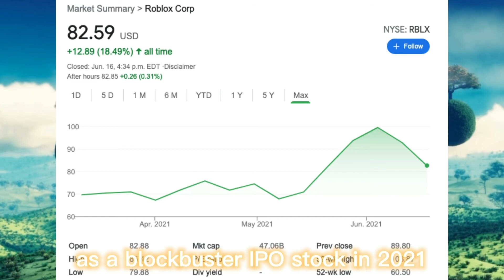Demystifying Metaverse - The Driving Force Behind Cutting-Edge tech KellyOnTech | Mans International